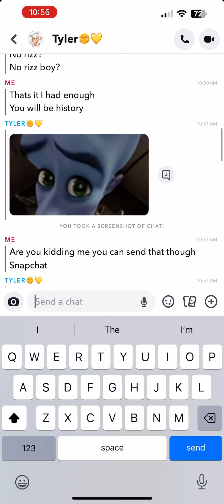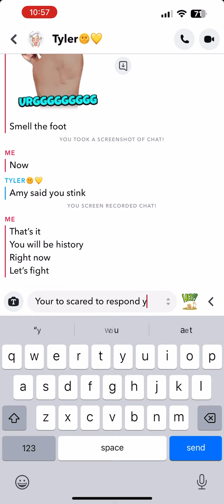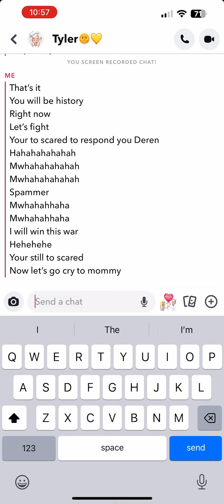Travis vs Tyler